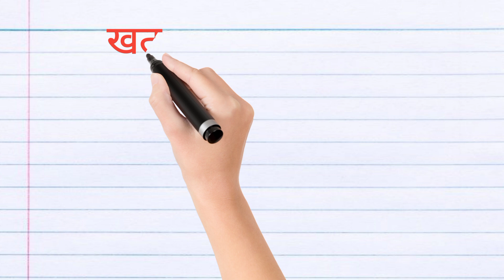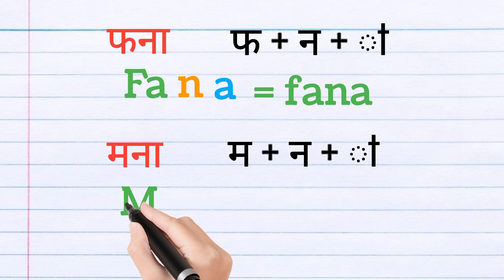Oxford Baby English Translation Exercise 2 by @Amazing-sir | Hindi to English translation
Oxford Baby English Translation Exercise 2 by @Amazingsirg   | Hindi to English translation

If you like this video and wish to support this EDUCATION channel, please contribute via, Google Pay: 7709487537
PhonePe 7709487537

Baby english translation exercise 2, Baby english translation lesson 2, Baby english translation chapter 2, oxford Baby english translation by r k sinha,
oxford Baby english translation exercise 2,
oxford Baby english translation lesson 2,
oxford Baby english translation chapter 2,
oxford baby english translation, exercise 2 r k sinha book translation, r k sinha book exercise 2 solved, english translation by r k sinha, oxford baby english translation by r k sinha exercise 2,